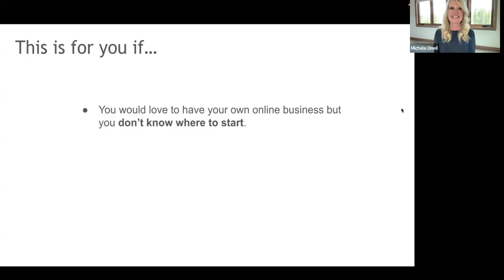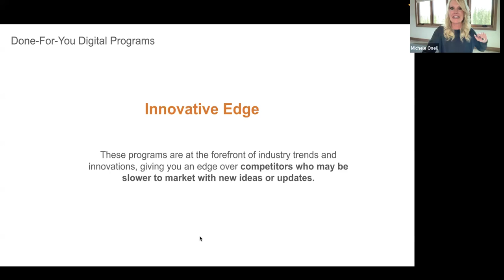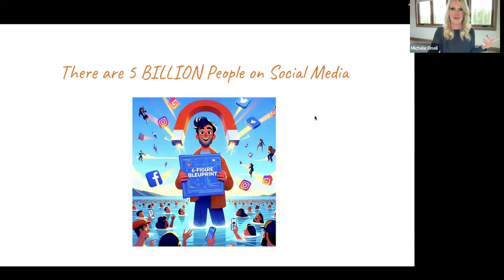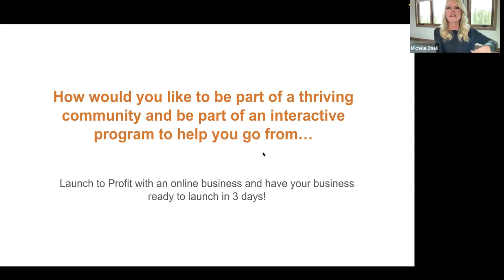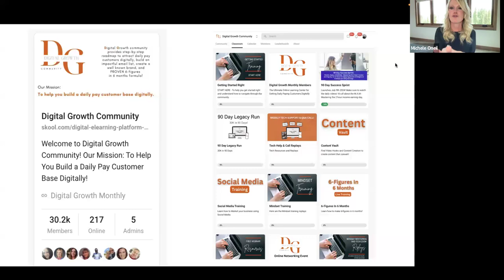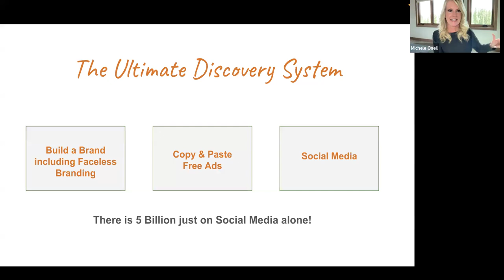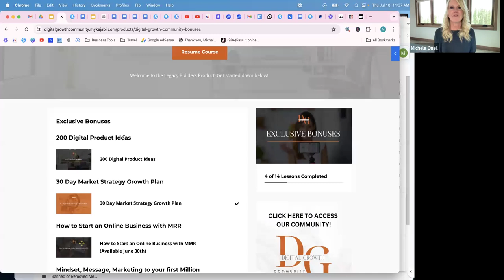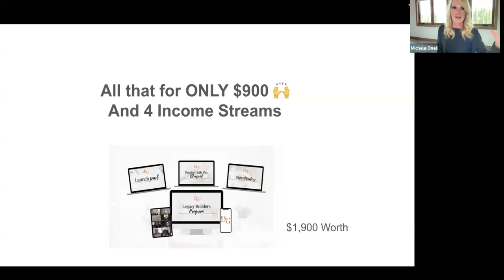6 Figure passive income with Digital Marketing Webinar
6 Figure passive income with Digital Marketing Webinar
Learn How You Too Can Achieve Time, Location And Financial Freedom Here ➡️

You earn 100% resale rights on all 4 digital products.
NO upsales.
Once Off Fee.
Live Webinars and training.
Website gets setup for you.
Business runs on automation so that you have more time freedom.
Awesome Community.
Step by steps to follow.

Not MLM.
Not Network Marketing.
No experience needed.
Don't need to be tech savvy.

Now Click the link and get the Blueprint.